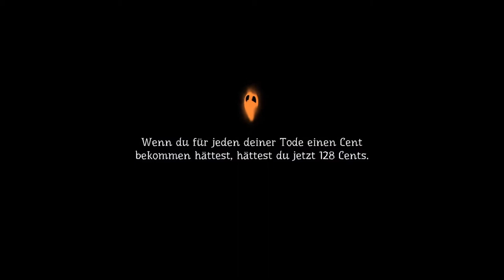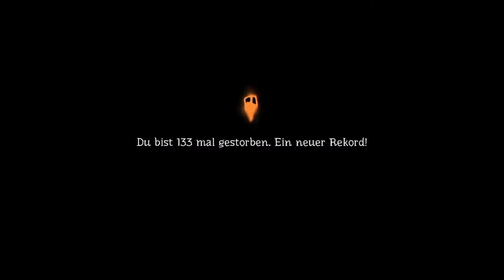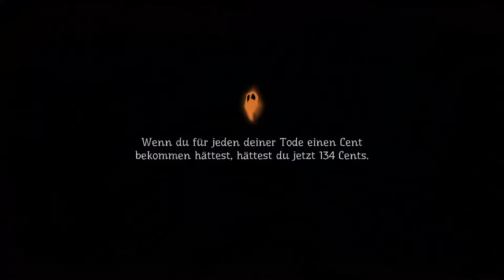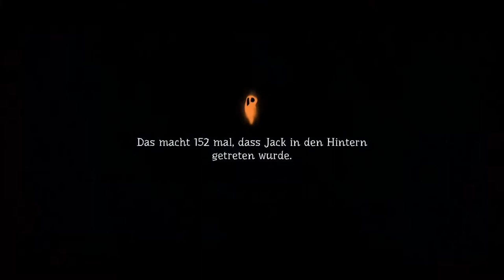PUMPKIN JACK #09 🎃 Echte Fans - Sie wollen nur unser Bestes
Pumpkin Jack Part 9 Echte Fans - Sie wollen nur unser Bestes